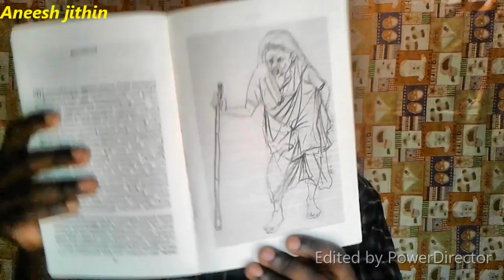ആരാച്ചാർ | കെ.ആർ.മീര | Book review | aarachar | k.r.meera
Amazon